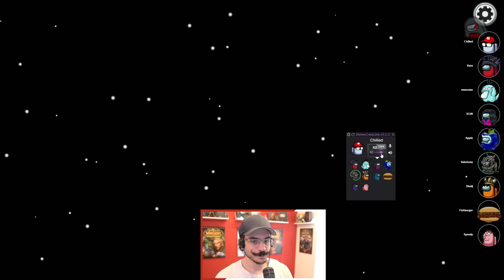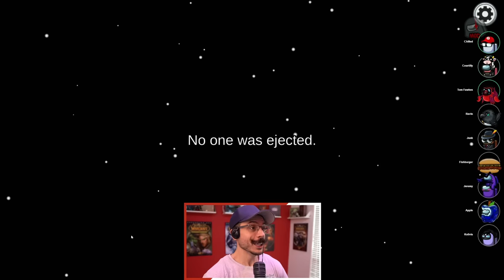JUST HORSING AROUND! | Lover Heartbreak! (Among Us x Town of Salem)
The April Fools update was still in effect...horrible looking things really lol
Town of Us Mod + Roles